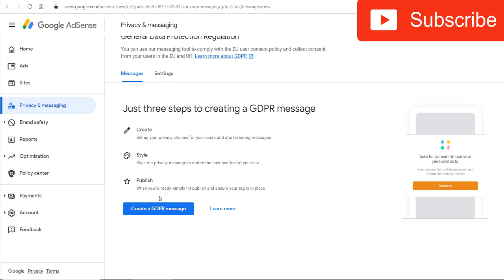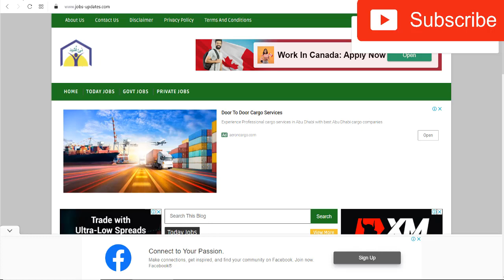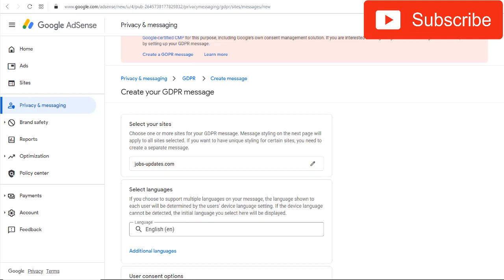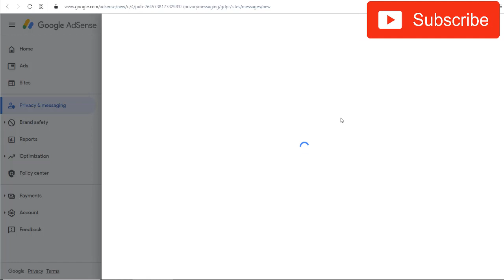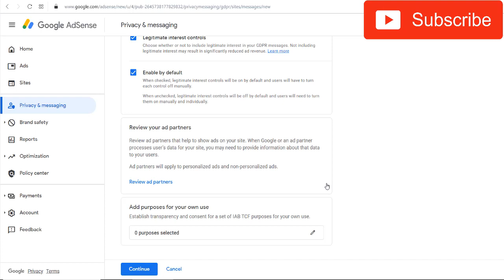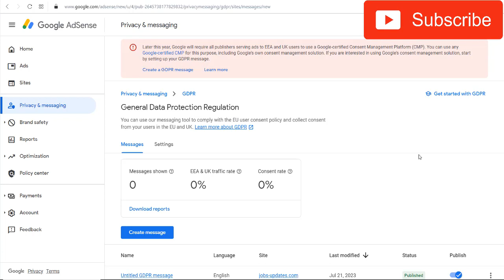Create a GDPR message - how to solve - what is this GDPR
Later this year, Google will require all publishers serving ads to EEA and UK users to use a Google-certified Consent Management Platform (CMP). You can use any Google-certified CMP for this purpose, including Google's own consent management solution. If you are interested in using Google's consent management solution, start by setting up your GDPR message.

"  Create a GDPR message  "

After you add your sites to AdSense, complete the following steps to create the GDPR message that you want to display to the eligible EEA (European Economic Area) and UK (United Kingdom) users of your sites.
Note: Make sure you've placed the AdSense code on your site.
Click Privacy & messaging.
Click GDPR.
Click Create message. The "Create your GDPR message" page opens.
Select the sites in which this message will be displayed:
Click Select sites.
Select the desired sites.
Click Confirm.
Select the languages in which this message will be displayed:
Default language: The message is shown in the default language when the user’s device language cannot be determined, or when the user’s device language doesn't adequately match the selected “Additional languages.”
Additional languages: The message can be shown to users in any of the “Additional languages” that match the user’s device language. Languages you select here should match the languages in which your site is available. You can edit the message text for each of the "Additional languages."
Example
If you select “Dutch” in the “Additional languages” field, a user whose device language is set to Dutch will be shown the Dutch version of the GDPR message.
In the “User consent options” section, select one of the following options:
Consent or Manage options: This message presents your users with a choice to consent to your ad partners and your ad partners’ purposes, or to customize their consent selections.
Consent, Do not consent, or Manage options: This message presents your users with a choice to consent to your ad partners and your ad partners’ purposes, not consent to your ad partners and your ad partners’ purposes, or to customize their consent selections.
Note: To provide a good experience for your visitors, the consent message won't appear on your privacy policy page.
(Optional) Check the Close (do not consent) checkbox to add a close icon to your message. Users can click the close icon to dismiss the message and decline consent to your ad partners and their purposes.
Click Continue. The "Edit message" page opens.
In the "Message name" field, enter a descriptive message name that will help you identify the message later. The name is shown only in the Privacy & messaging page and won't be visible to users.
(Optional) Edit and format the message to match your site's editorial and visual standards.
If the message will be shown in more than one language, review the message in all of the selected languages before publishing.
Enter your site's privacy policy URL.
Click Save.
When you’re ready, publish the message.
Note: GDPR consent messages in AdSense don't support Accelerated Mobile Pages (AMP).
Creating a GDPR message in Auto Ads
Complete the following steps to create a GDPR message that can be displayed on sites that use Auto Ads.

Click Ads.
Click Edit for the site on which you want to display a message.
Click Privacy & messaging.
Click GDPR. The message builder page will open. If you already have one or more GDPR messages for this site, the most current message will be shown. If there are no previous messages for this site, a new message will be shown.
Select on or off in the Do not consent dropdown.
(Optional) You may want to add a logo to your message.
Click Save.